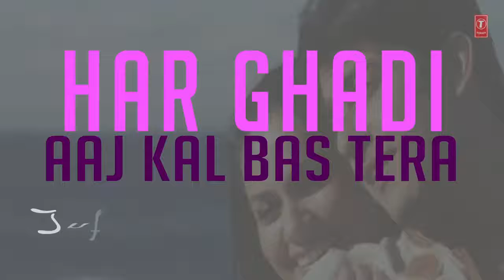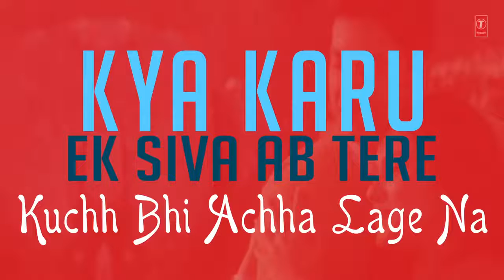Synod kumar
Sinod kumar